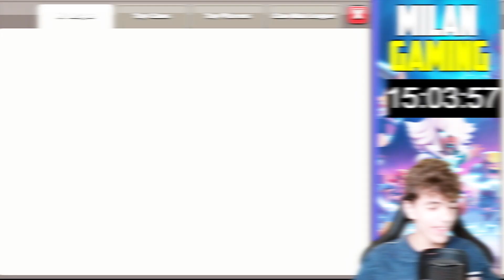0 TROPHIES as TOWNHALL 15 in Clash of Clans!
In this video: I'm going from master to the zero trophies! yes 0 zero trophies!.
every time you get only -1 so It takes very long or can't you come lower? you will see if is it possible as a townhall 15 zero trophies in clash of clans 0!

Hey!
Welcome to Milan Gaming. On this channel I make videos of Clash of Clans.
If you like that you're in the right place!!

I'm Milan, 16 years old and I LOVE making videos!

Hope to see you soon in my videos!